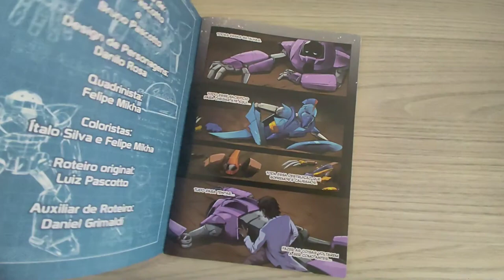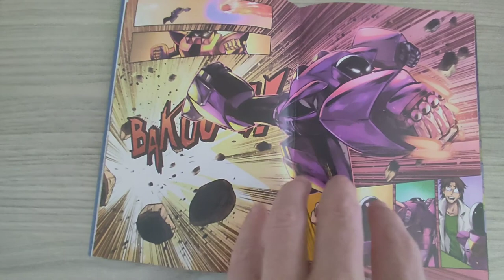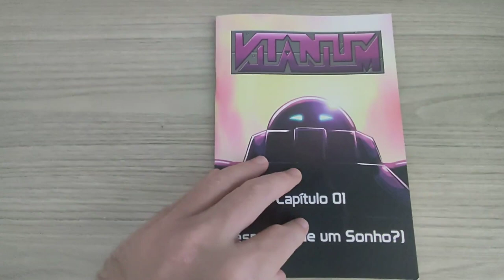Chapéu do Presto Relâmpago - Vitanium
Bem-vindos a mais um Chapéu do Presto Relâmpago, nesse episódio eu mostro o primeiro capítulo de Vitanium, uma hq independente do estúdio Atlântica.

É uma história simples em quatro partes, sendo as partes 2 a 4 acessíveis de forma digital. Esse primeiro capítulo inicia com o vislumbre de um futuro nada agradável antes de mostrar aos primeiros passos da criação de robôs com uma superintendência artificial num mundo distante ocupado apenas por um cientista terrestre.

A arte e narrativa é inspirada nos mangás shonen, mas com um direcionamento um pouco mais infantil. O destaque fica por conta do dinamismo colocado nas poucas sequências de ação e linhas de ação que parecem tirar os personagens das páginas.

Também gostei da interação do cientista com suas criações me lembrou uma mistura de Medabot com o filme Gigantes de Aço (ainda que não exista uma batalha entre eles).